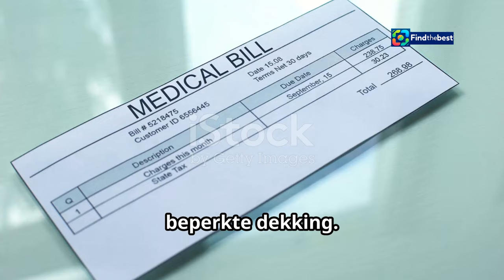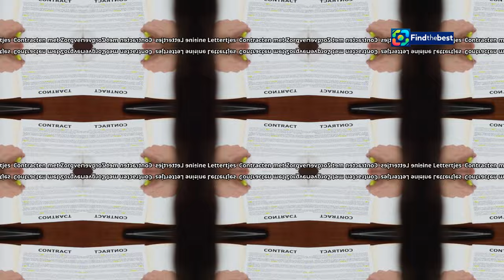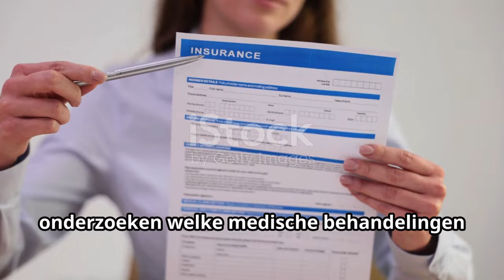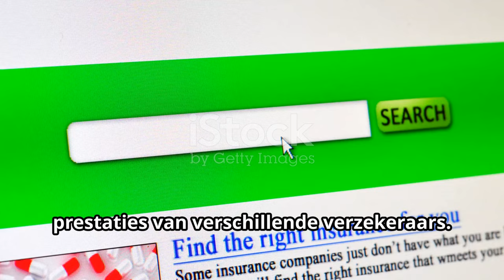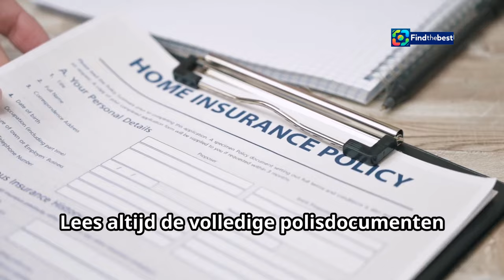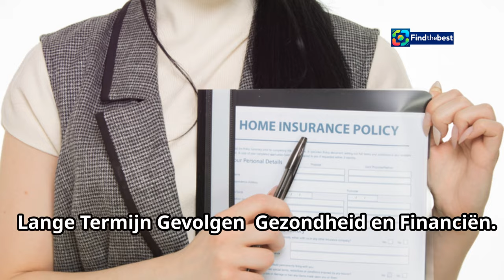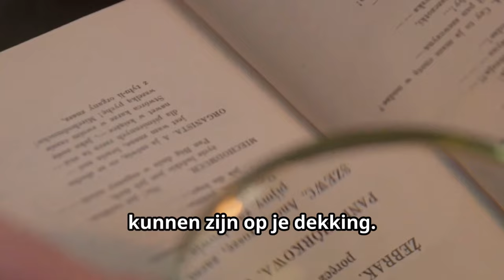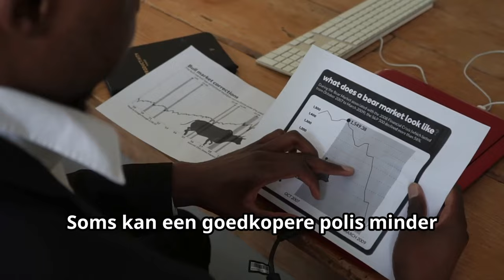| Is een goedkopere zorgverzekering echt voordelig? | Hart van Nederland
**Category:**
People & Blogs

**Description (Dutch):**
🌟 Is een goedkope zorgverzekering echt voordelig of uiteindelijk duurder? 🤔 In deze video van Hart van Nederland bespreken we de jaarlijkse keuze voor de zorgverzekering. 🏥💰

Met de stijgende zorgpremies kunnen veel Nederlanders in de verleiding komen om voor de goedkoopste polis te kiezen. Maar is dat wel de beste keuze? 😟💭 We duiken in de voordelen en nadelen van goedkope verzekeringen.

🔍 Wist je dat 61% van de premiebetalers een polis heeft waarvoor een goedkoper alternatief bestaat? 😲 Als je goed kijkt, kun je mogelijk geld besparen! 💸✨

👉 Ontdek waar je op moet letten bij het kiezen van een zorgverzekering en hoe je goedkopere opties kunt vinden zonder in te boeten op kwaliteit. 🏆

📬 Wil je meer persoonlijke verhalen en het laatste nieuws ontvangen? Meld je aan voor onze nieuwsbrief!

**Description (English):**
🌟 Is a cheaper health insurance really advantageous or ultimately more expensive? 🤔 In this video from Hart van Nederland, we discuss the annual choice of health insurance. 🏥💰

With rising health premiums, many Dutch people may be tempted to choose the cheapest policy. But is that really the best choice? 😟💭 We dive into the pros and cons of cheaper insurance.

🔍 Did you know that 61% of premium payers have a policy for which a cheaper alternative exists? 😲 If you look closely, you might save some money! 💸✨

👉 Discover what to look out for when choosing health insurance and how you can find cheaper options without sacrificing quality. 🏆

📬 Want to receive more personal stories and the latest news? Sign up for our newsletter!